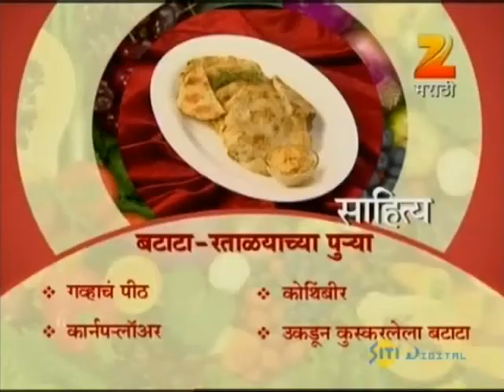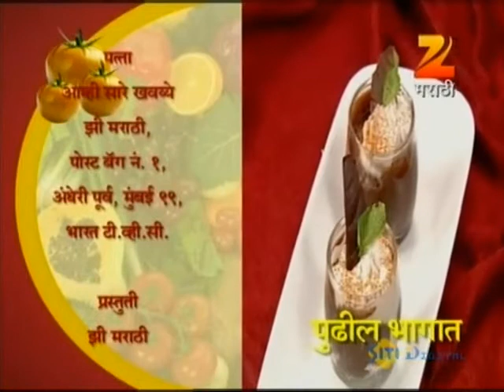Aamhi Saare Khavayye | Zee Marathi Cookery TV Show | Full EP - 1714 | Prashant Damle, Sankarshan